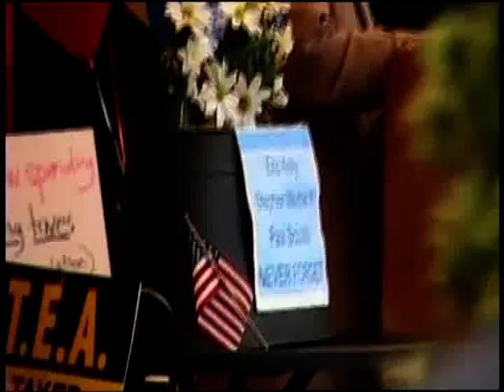Pittsburgh Tax Day Tea Party 10/12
Pittsburgh Tax Day Tea Party -Market Square - 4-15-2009
Quinn
Constatine Craven
Unedited - Angle 1